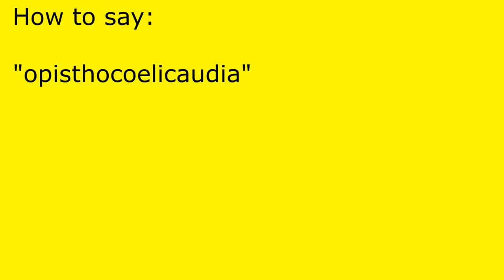How to pronounce opisthocoelicaudia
opisthocoelicaudia pronunciation.